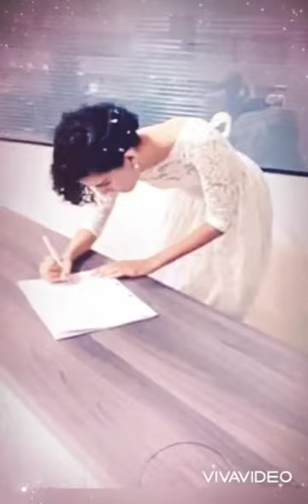Lolitar casamento Louise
Vídeo de 😍LOLITA😍